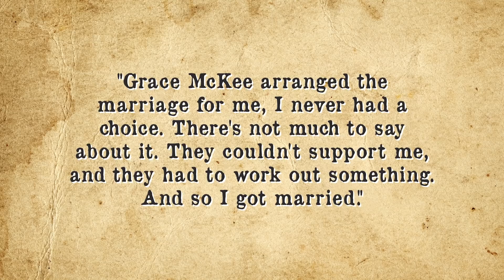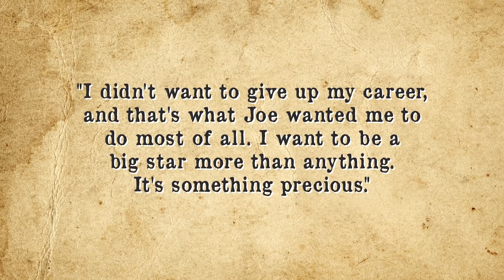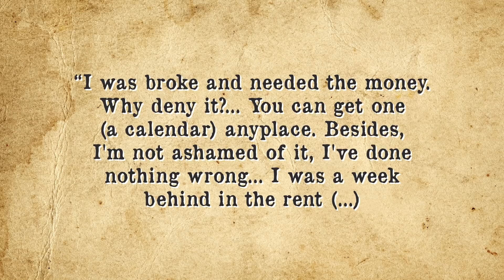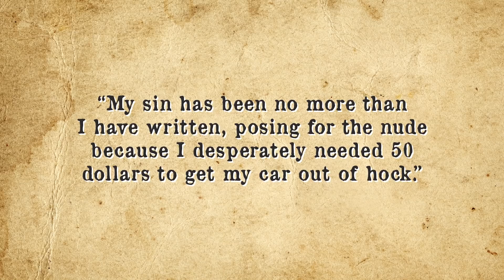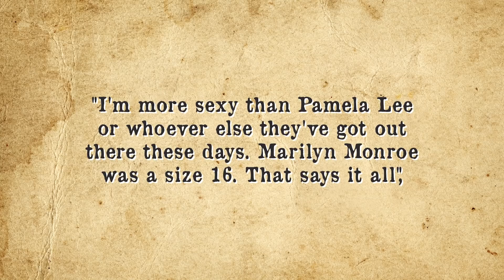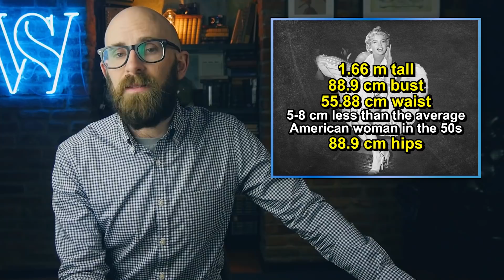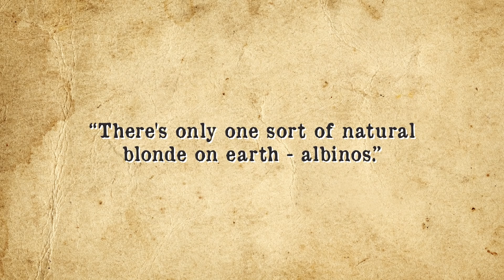The Story Behind Marilyn Monroe's Nude Calendar Photo Shoot and What Size was She Really?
for unlimited access to the world’s top documentaries and non­fiction series, and for our listeners, enter the promo code brainfood when prompted during the sign­up process and your membership is completely free for the first 30 days.

In this video:

It was 1949, then as now, countless thousands of young actresses in Hollywood were unemployed.  Many give up the struggle.  Others take a wrong turn and make decisions they will later regret. A certain unknown, very small, percentage persevere. That songbird they are all chasing, called “success”, inevitably proves elusive. But this article isn’t about the countless scores of would be Hollywood actresses in the late 1940s facing defeat. Marilyn Monroe, at this time just one of many, had found herself unemployed and with the proverbial wolf knocking on her door.